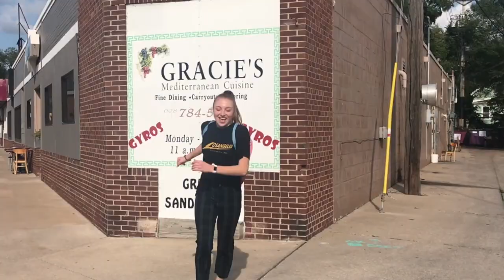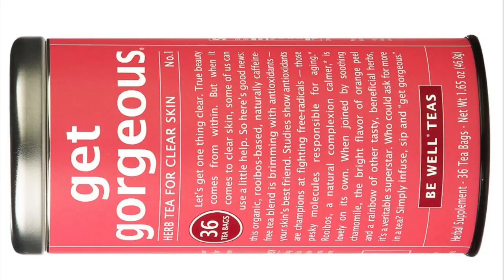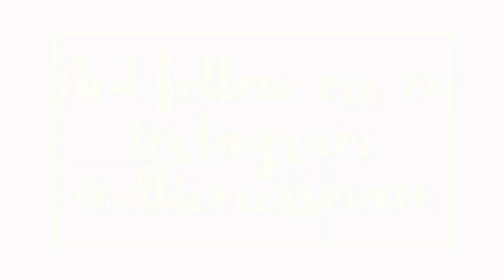more shopping, coffee, and how to be a NYFW model